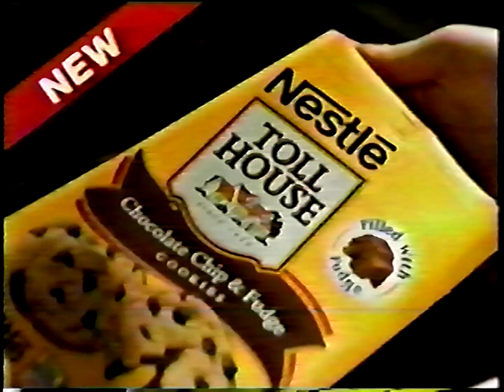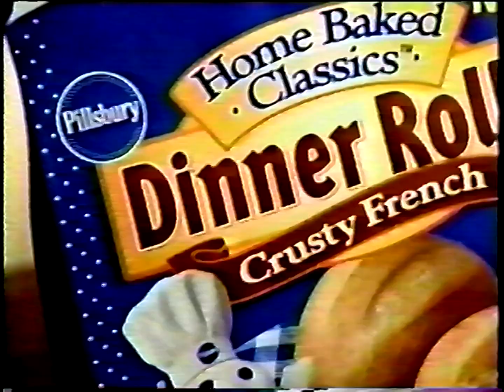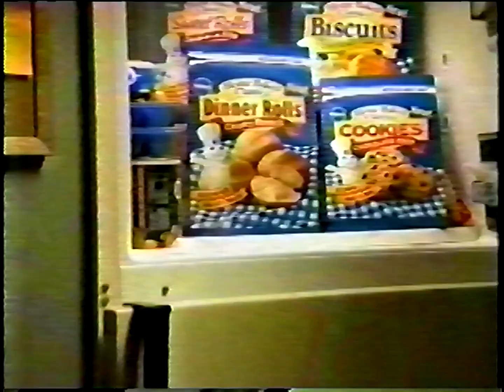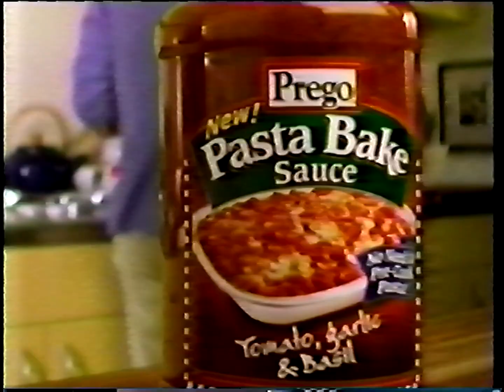KCCI-8 CBS Commercials (November 30, 2001)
One more set of Christmas commercials, all the way from Des Moines, Iowa! These aired during a showing of Frosty the Snowman and Frosty Returns. Figured it was the perfect time to upload this since it is Christmas time and all! Enjoy!

~ The Grinch VHS/DVD
~ JCPenney
~ Nestle Toll House Cookies
~ Coca-Cola
~ Monsters Inc. Scream Team PlayStation
~ Rugrats: The Santa Experience and Rugrats Channakuh promo
~ Joe Somebody movie
~ McDonald's
~ Frosty Returns promo
~ Jack and the Beanstalk: The Real Story promo
~ CBS Cares
~ Fire Emblem Sky promo
~ Hardee's
~ News promo
~ Pillsbury Home Baked Classics
~ JCPenney
~ The Land Before Time: The Big Freeze VHS/DVD
~ Touched by an Angel promo
~ Jimmy Neutron: Boy Genius movie
~ "Frosty the Snowman" closing logos
~ The Late Show with David Letterman promo
~ "Frosty Returns" bumper
~ The PowerPuff Girls Chemical X-Straction PlayStation
~ Tylenol Flu
~ Prego pasta bake sauce
~ State Farm
~ "Frosty Returns" bumper
~ Motrin
~ Fruit of the Loom
~ Olay World Ice Challenge promo
~ "Frosty Returns" bumper
~ "Frosty Returns" bumper
~ GI Joe Double Duty
~ Snow White and the Seven Dwarfs VHS/DVD
~ Jak and Daxter: The Precursor Legacy PlayStation 2
~ "Frosty Returns" bumper
~ "Frosty Returns" closing credits and logos